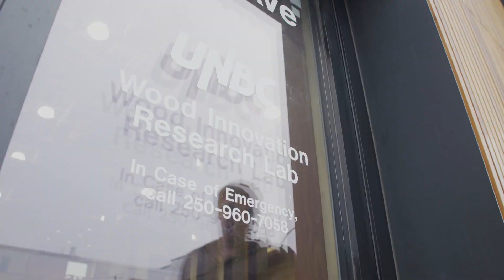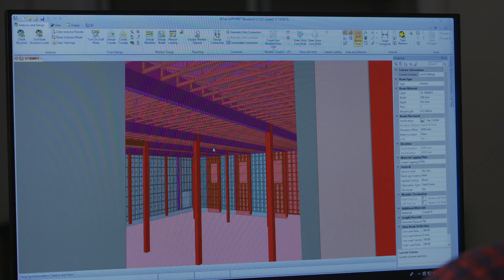Wood Innovation Lab in Prince George Leads Innovation in Manufactured Wood Products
Prince George is in a position to be a global leader in manufactured wood products. Nearly 50 per cent of the local workforce is directly and indirectly employed in manufacturing and forestry, making these industries major economic drivers in the city. The University of Northern British Columbia (UNBC) Wood Innovation Research Lab (WIRL) is an example of how Prince George is leading innovation in manufactured wood products. The WIRL is the first industrial building in North America certified to Passive House energy standards, using up to 90 per cent less energy for heating and cooling.

This building was designed and constructed locally by IDL Projects, Stantec and Winton Homes who constructed prefabricated wall panels, which meet thermal performance and airtightness standards for the climate in Prince George.